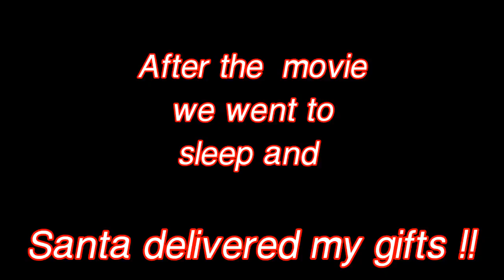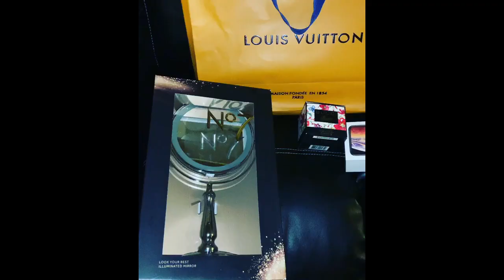Patiently waiting for Santa - Christmas 2018